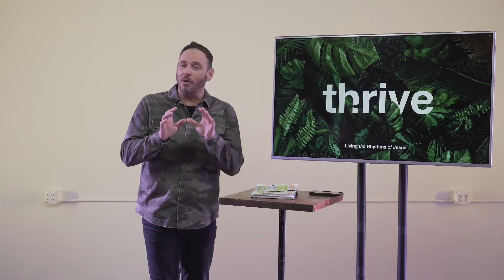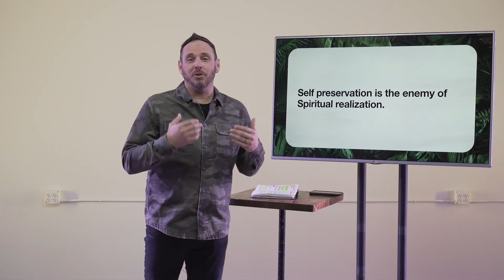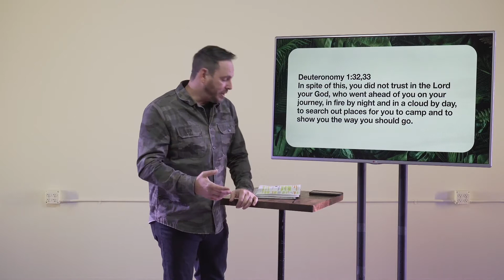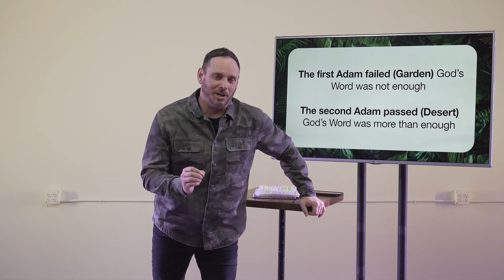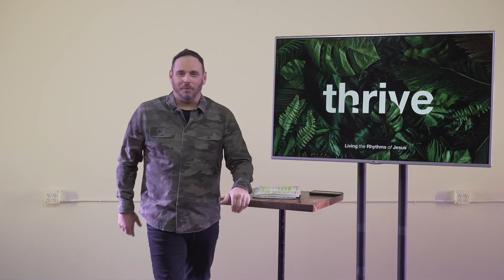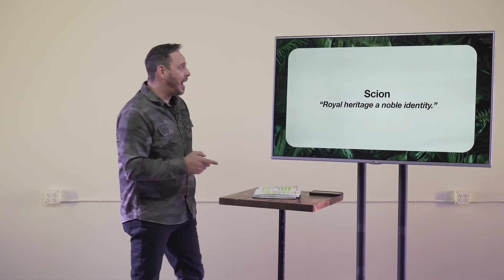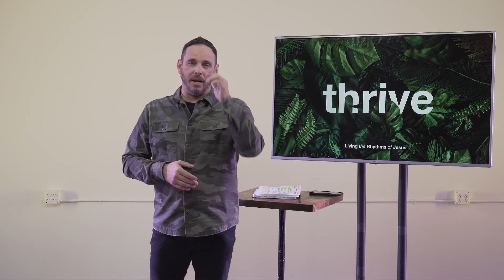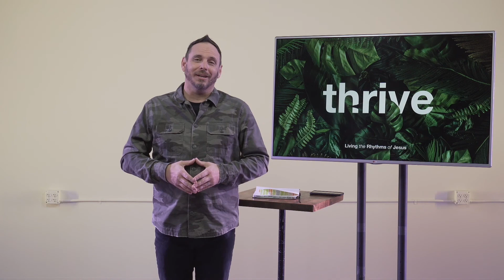Thriving Through Dying (Part 2) | Mike Tatlock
Self preservation is the enemy of Spiritual realization.

Welcome to Grace Chapel!
Our Concern: To reach a broken and fragmented world
Our Cause: To experience and express the essence of Jesus

Social: @gcwilsonville